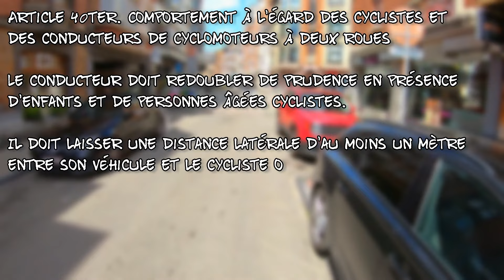Ce cycliste n'a même rien dit avant de se faire engueuler sans rien comprendre.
Vélo : Azub Six
Caméra : GoPro 7 et Eken H9
logiciel de montage : AVS vidéo éditor